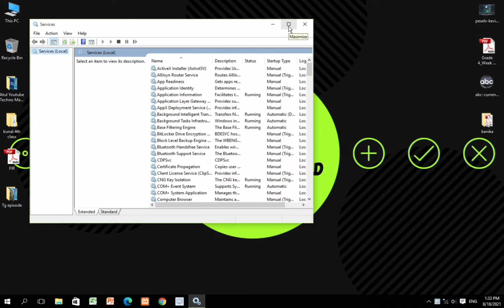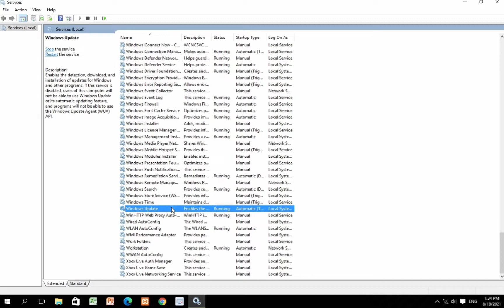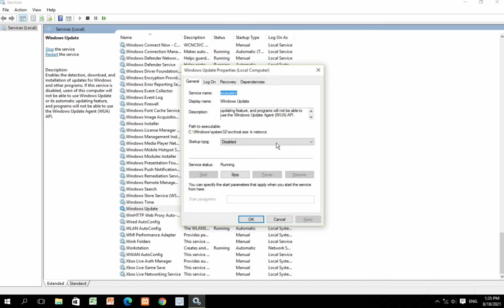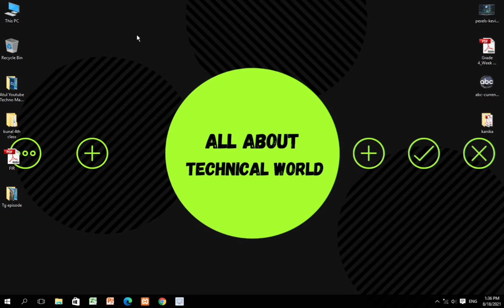How To II Disable Update Permanently In ComputerII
My Gears
Boya BYM1

LIGHT STAND (SOFTBOX)

Gaming Headphone